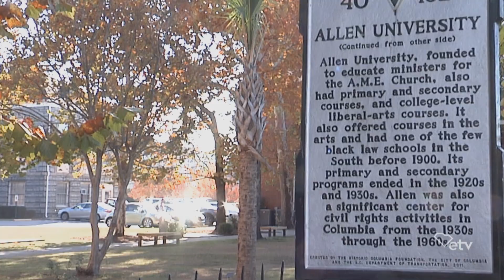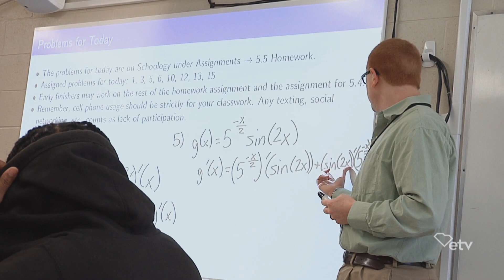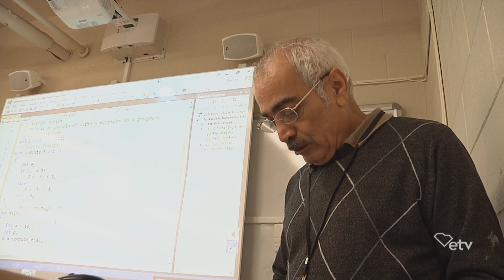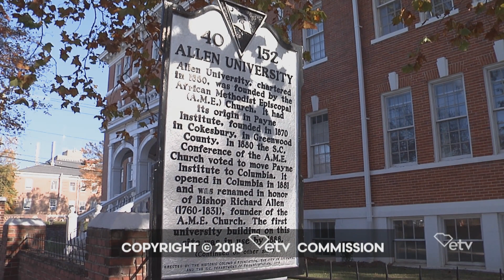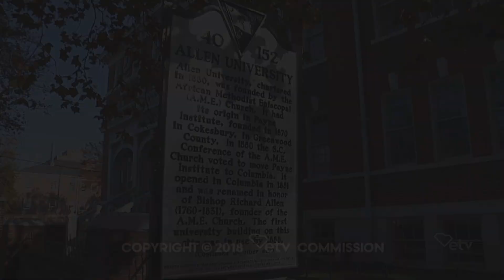Technology at Allen University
Palmetto Scene visits Allen University, a historic black university in Columbia, has students excited about using their knowledge to secure high paying, interesting jobs in the 21st century workplace.

This story is part of Tell Them We Are Rising HBCURising campaign supported by the American Graduate: Let's Make It Happen public media initiative.

Tell Them We Are Rising premieres on Independent Lens on PBS February 19, 2018.